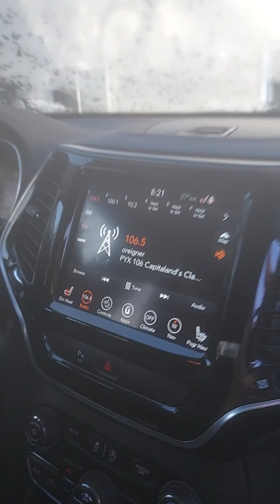November 14, 2024